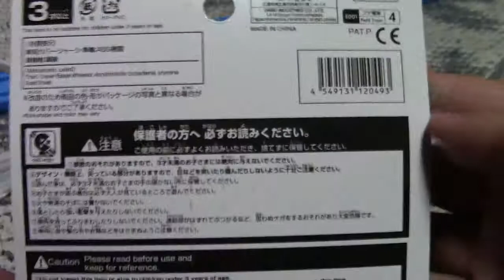プチ電車シリーズ EF66形 開封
ダイソーから発売されているプチ電車シリーズ、今回はその一つ「ブルートレイン はやぶさ・富士」の牽引車を購入しました。結構リアルに作られており車番やヘッドマークもちゃんとあります。1つ残念なのはライトが塗られていないことでしょうか。